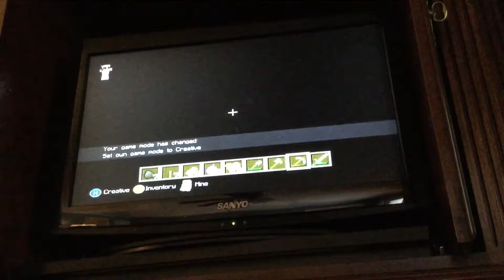Day One In Minecraft!!!